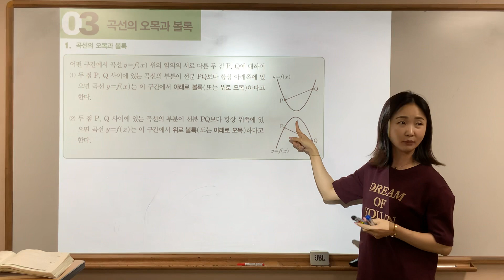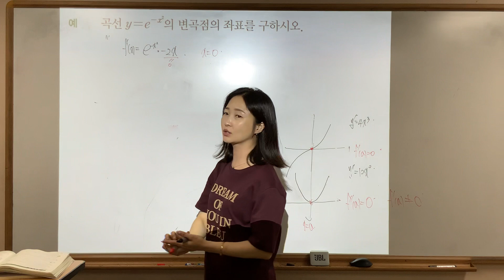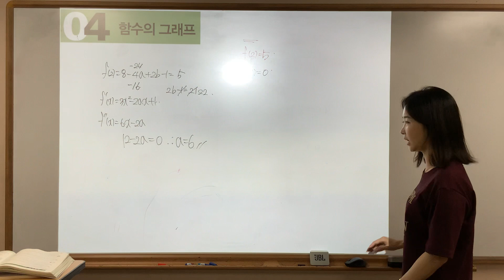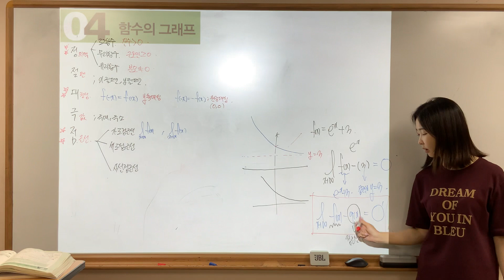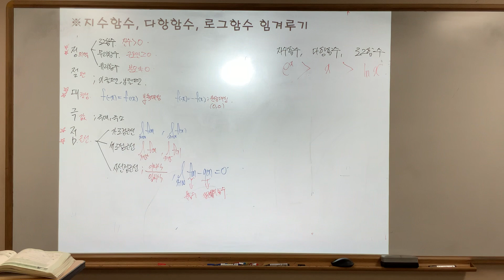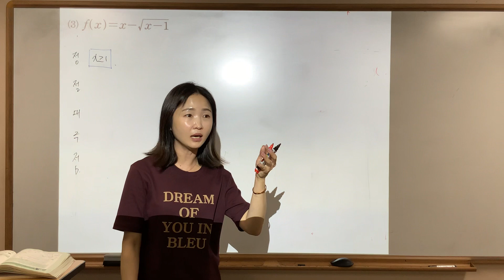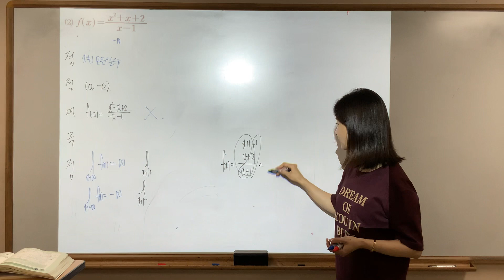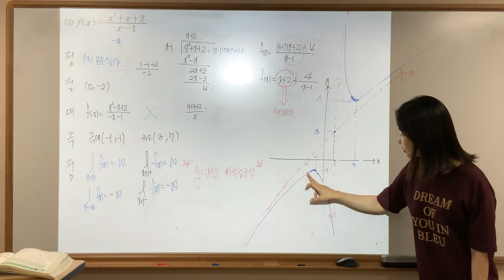개념원리 미적분 함수의 오목과 볼록, 함수의 그래프